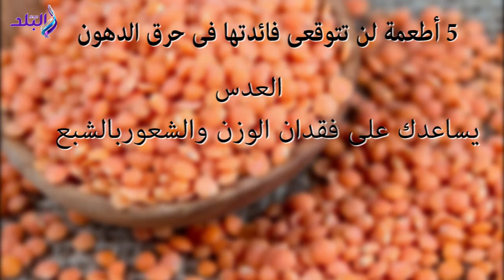صدى البلد | 5 أطعمة لن تتوقعى فائدتها فى حرق الدهون